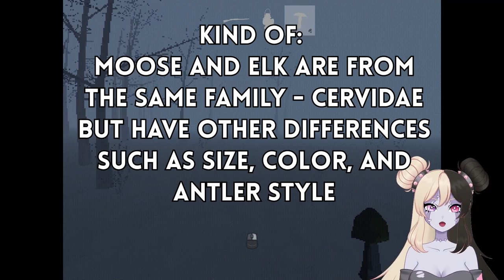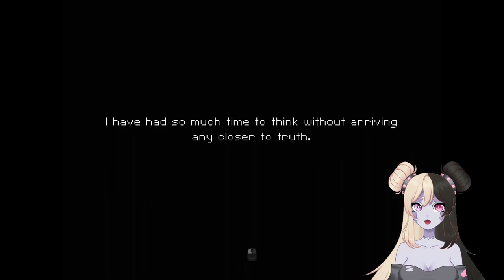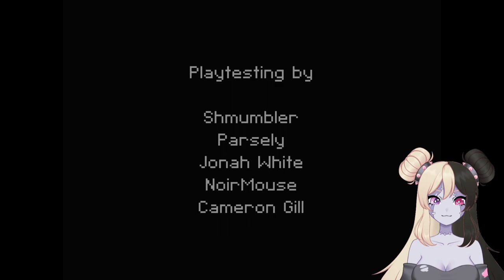Dog Sledding & Arctic Hallucinations | That Which Gave Chase - Indie Horror [Full Game]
A short and sweet atmospheric horror trip through the unforgiving arctic where you also get to pet the dogs!